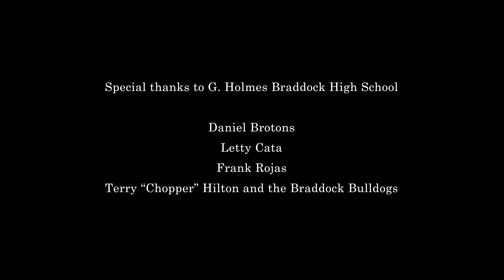Concussion Rap - University of Miami and the Braddock Bulldogs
- - - Hit the CC button on the video for live lyrics - - -

High school student and football player Terry "Chopper" Hilton raps out that we need to let ourselves heal after suffering a concussion.

Produced by the UConcussion program at the University of Miami KiDZ Neuroscience Center; a part of the Miami Project to Cure Paralysis.

Special thanks to:
Miami-Dade County Public Schools
G. Holmes Braddock High School
Daniel Brotons
Letty Cata
Frank Rojas
Terry "Chopper" Hilton and the Braddock Bulldogs

LYRICS:

Concussion,
Concussion, look-

Full speed hit, and it’ll take your head off-
Small mouthpiece save you from the head shock.

It’s a whole different game,
Whole different speed,
Whole ‘nother level
It’s a whole different league.
Look, look…

I know you play for the love of the sport.

Yea, man, we all got our reasons.

You think you take one more hit and it’s nothing-
You could be out for the season,
No, no…

I know its messing with you mentally,
Oh you feeling dizzy,
And a sudden lack of energy.
Back into to the plays,
But it’s taken away your memory,
Play through the pain, but concussions are an INJURY.

Let your brain heal, man there’s no need to rush it.
No need to rush it.

Sit down with your trainer, please have a discussion
Listen to their tips, I encourage you to trust them
Ah, U got us,
U M got us,
All the information, just look what they provide us
Oh it really helps, and I’m only being honest,
Thank you for the tips at the Hurricane college,
Bulldogs.